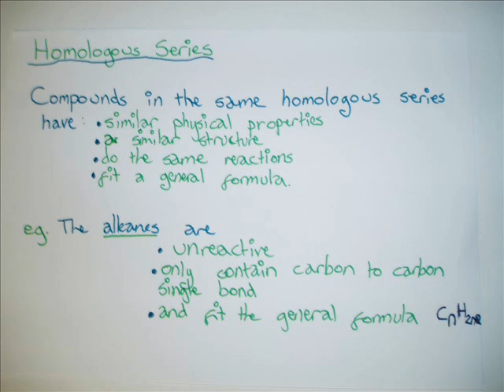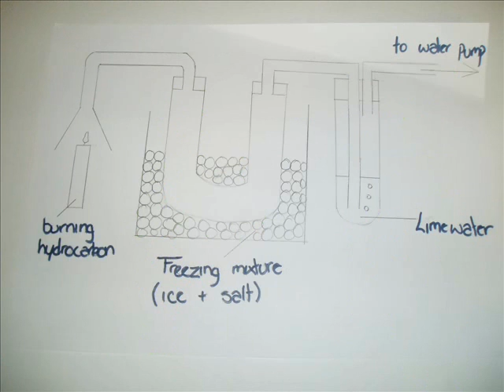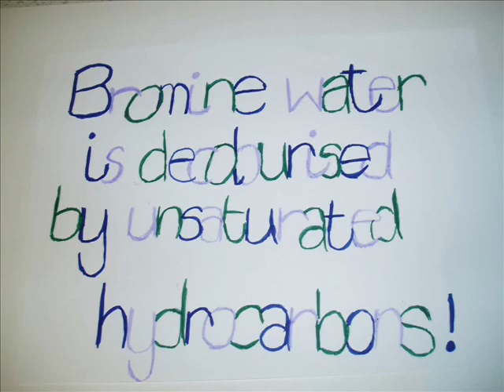Nat 4/5 Chemistry - Hydrocarbons Group A.wmv